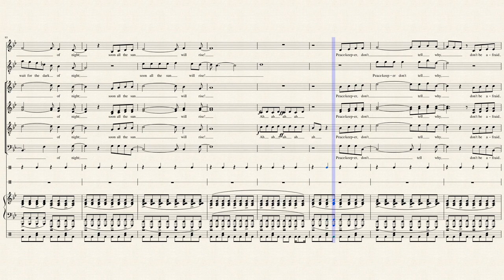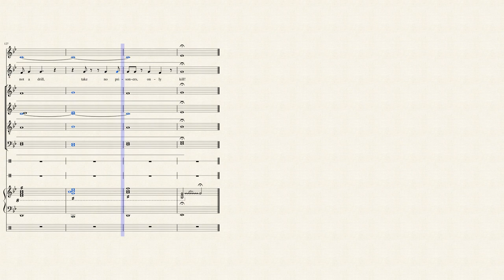Peacekeeper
This is a choral arrangment of a Fleetwood Mac song off of their 2003 album "Say You Will."